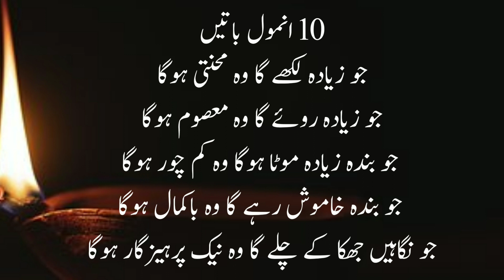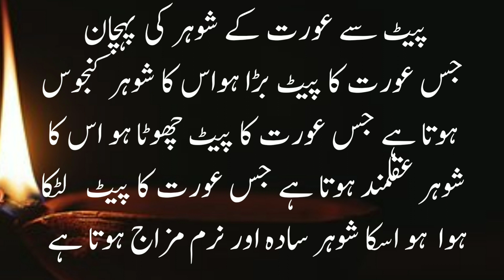Pet Se Aurat Ke Mard Ki Pehchan Kya Hai l Pet Se Aurat ki Pehchan Kaise Hoti Hai l Learning Scope